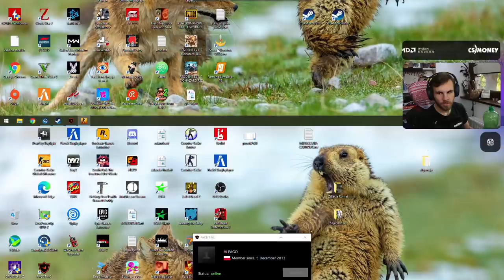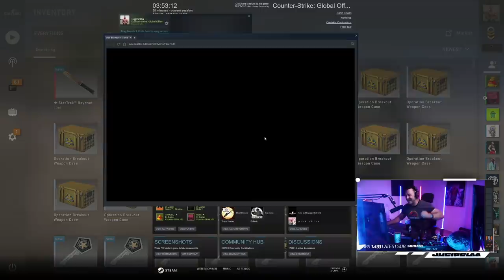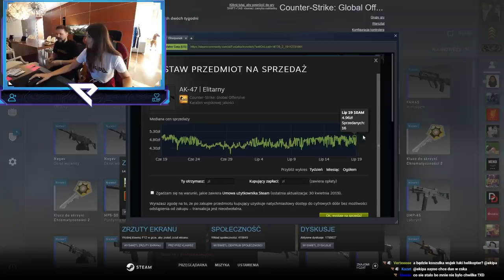PAGO POROBIŁ na MÓZG 😲🧠 SNAX NISZCZY z USP 💪🏻 EKIPA OTWIERA SKRZYNKI🔥 WYDROPIŁ KOSE 🤑 - CSGO SHOTY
EMERITOS BANDITOS:
-Izak(support)
-PashaBiceps(IGL & sniper)
-peVoR(FirePower)

EX-VIRTUS.PRO:
-byali
-Snax
-kamil_
-phr
-Vegi